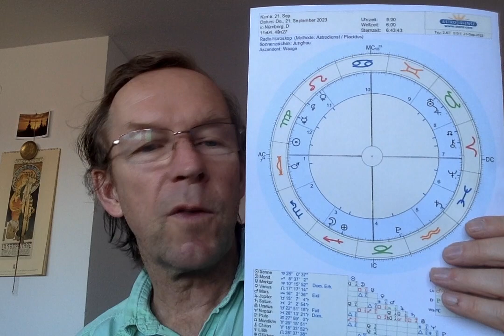Astrological Morning TV September 21 - 2023